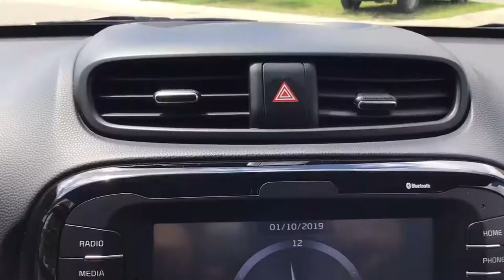Kia / Soul /2018 - j7598192